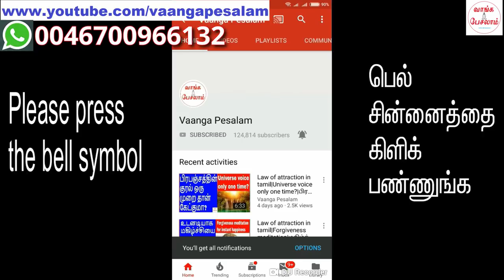How to win the fate/karma|விதியை வெல்லும் பரிகாரம்|Vaanga Pesalam|Nambikkai Kannan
விதியை வெல்ல முடியுமா? விதியை வெல்வதற்கு என்ன பரிகாரம் செய்ய வேண்டும்? தெரிந்து கொள்ள இந்த வீடியோவை நிச்சயம் பாருங்கள்.

Can you win the fate/karma and reach your destiny? What is the mantra to win the fate/karma? To know it, please watch this video.